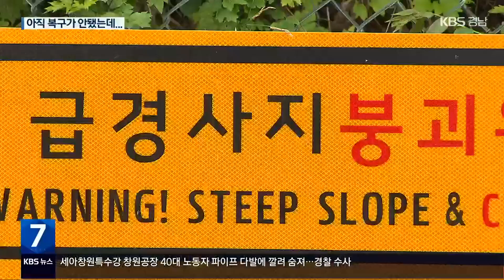급경사지·피해 지역…‘아직 복구 못 했는데’ / KBS 2023.06.22.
[앵커]

 다음 주 시작될 장마를 앞두고 재난 대비 상황을 점검하는 연속 기획 보도 순서입니다.

 집중호우나 태풍에 대비해 각 자치단체는 급경사지와 같은 재해위험지역을 정비하고, 태풍 피해 지역을 복구하고 있는데요.

 하지만 일부 지역은 아직 공사를 마무리하지 못해, 피해가 반복되는 것은 아닌지 불안감이 커지고 있습니다.

 [리포트]

 옹벽 위로 흙이 훤히 드러나 있는 급경사지.

 붕괴 위험성이 높은 재해위험도 D등급을 받은 곳입니다.

 300m 길이 옹벽을 추가 설치하는 방안이 추진됐지만, 아직 토지 보상도 마무리되지 않았습니다.

 거제시는 보상을 끝낸 땅부터 우선 공사에 들어간다는 방침입니다.

 지난해 2월부터 낙석방지망 설치가 추진되던 또 다른 급경사지도 상황은 마찬가지.

 보상 절차로 올해로 예정된 준공이 결국, 내년으로 늦춰졌습니다.

 [인근 주민/음성변조 : "비 올 때마다 위험하지요. 저기는. 날이 추워서 땅이 얼어도 여기에 무너지는 때가 있고요."]

 이처럼 정비공사가 진행 중인 경남의 급경사지는 모두 36곳, 24곳은 내년 이후 공사가 마무리됩니다.

 지난해 9월, 태풍 '힌남노' 당시 거대한 파도가 기립식 방조벽을 넘어 인근 도로까지 덮쳤던 해안가, 당시 부서진 방조벽은 열 달째 흉물스럽게 방치되고 있습니다.

 [이영철/거제시 장목면 : "제발 빨리 공사를, 주민이 마음 놓고 편하게 살 수 있도록 빨리 시행을 해주시면 좋겠습니다."]

 본격적인 복구 공사는 이달 말에야 시작됩니다.

 이곳에는 재해 위험이 있을 때만 세울 수 있는 기립식 방조벽이 올해 말이나 돼야 설치됩니다.

 거제시와 주민들 간에 어떤 형태의 방조벽을 설치할지 결정하는 논의가 길어진 탓에 공사가 늦어진 겁니다.

 지난해 태풍 '힌남노' 이후 복구가 필요한 곳은 경남 190여 곳.

 이 가운데 아직 공사가 마무리되지 못한 곳은 21곳입니다.

 인근 주민들은 다가오는 장마와 태풍에 피해가 반복되는 것은 아닌지 불안감이 커지고 있습니다.

 촬영기자:최현진